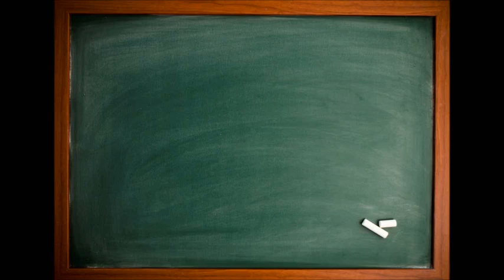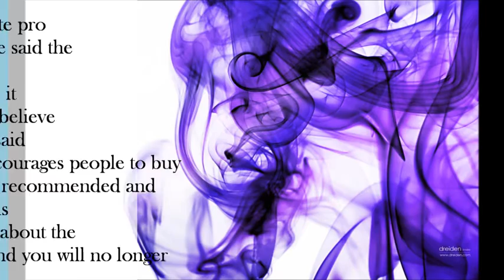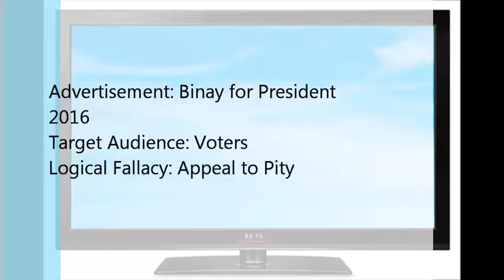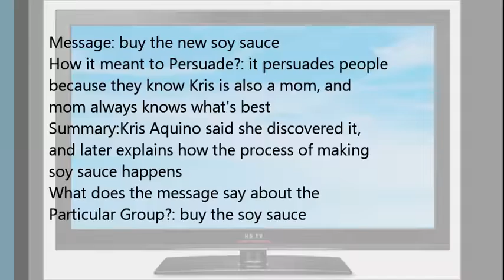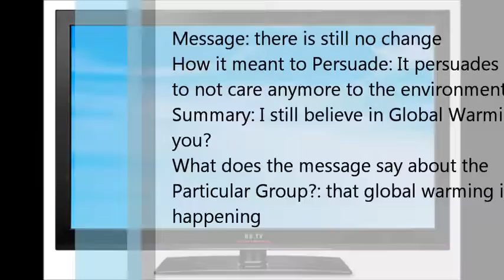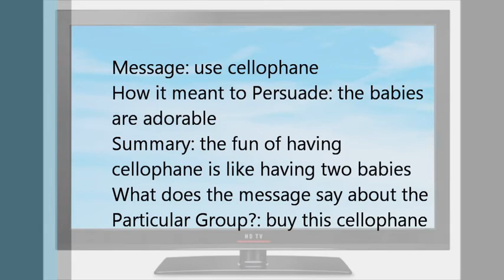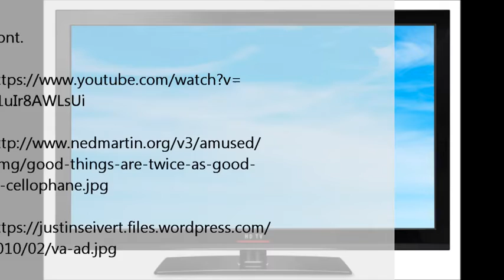Logical Fallacies in Advertisement YouTube